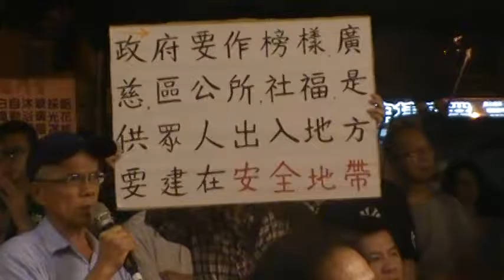高度開發後交通無解的困境！道路沒有拓寬到底如何解決交通問題？MOV186